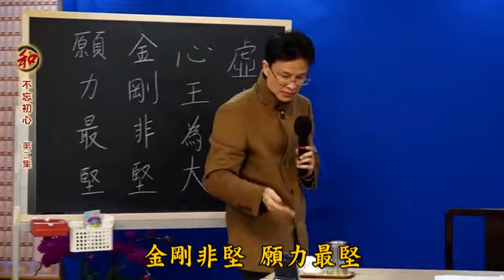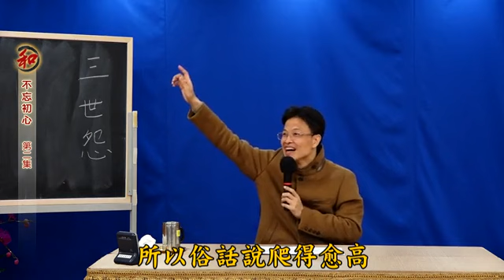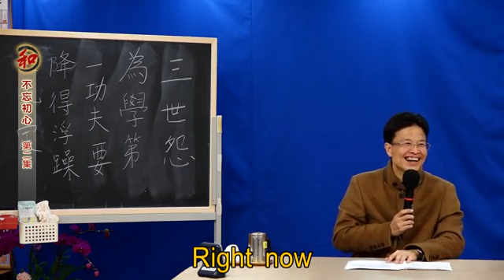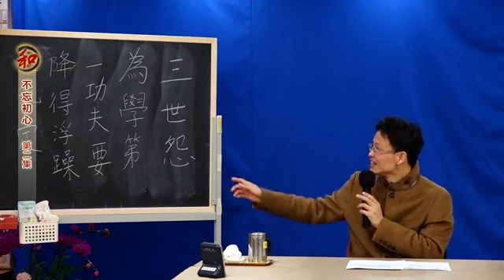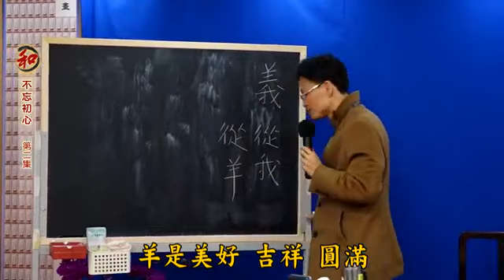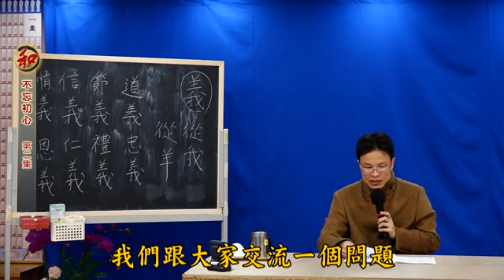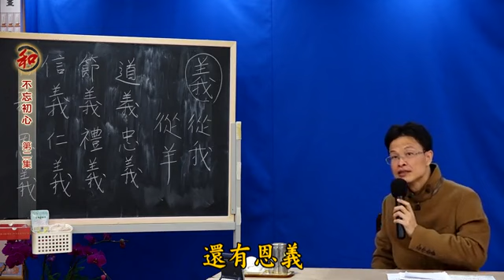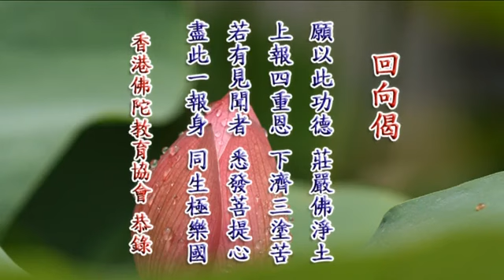24/2/2016 - 蔡礼旭老师讲: ②不忘初心 (有字幕)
啟講於香港佛陀教育協會 編號： 55-111 共2次